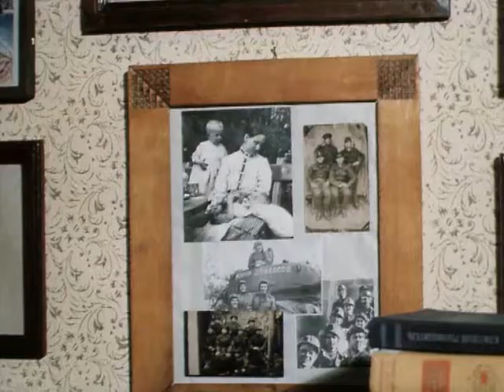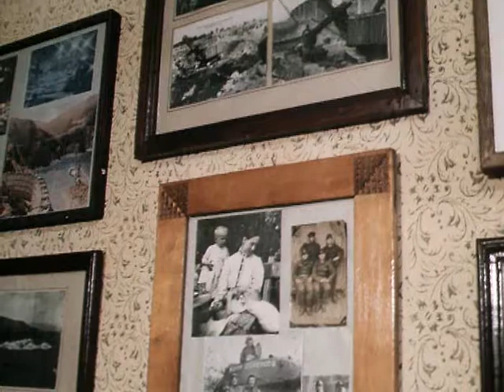Юрий Катин-Ярцев, Татьяна Догилева, Карина Моритц в фильме Бориса Конунова "Вам телеграмма" (1983)